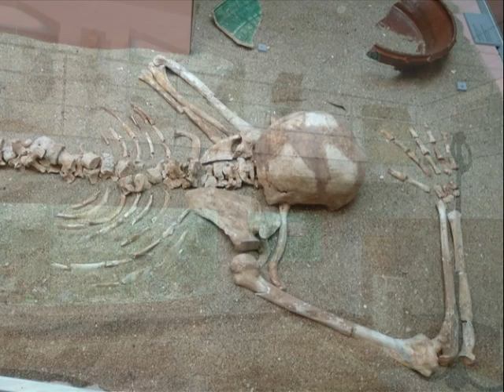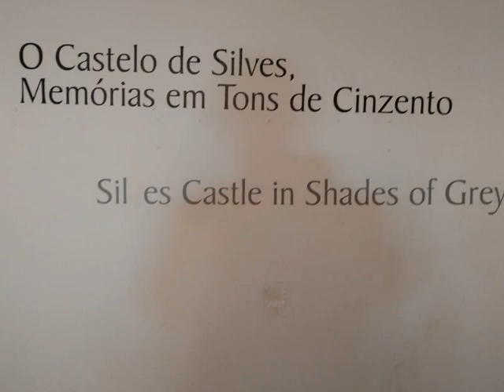Visita de Estudo a Silves 2019 (7.º B) Castro Marim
Agrupamento de Escolas de Castro Marim
Visita de Estudo ao Museu Municipal de Arqueologia de Silves
Castelo de Silves
7.º ano  Turma B (História)
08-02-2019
Luís Honrado Arquilino